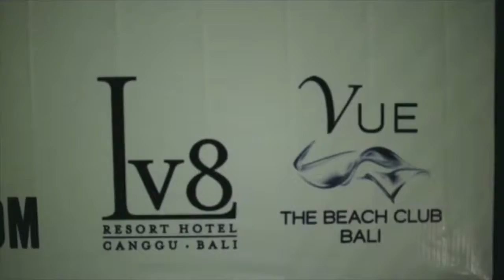The Yak Awards 2016